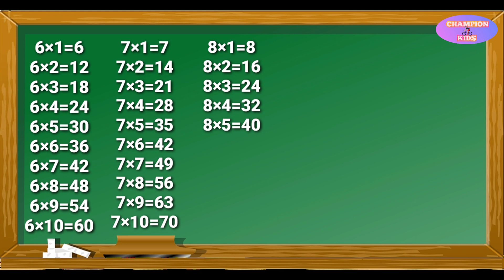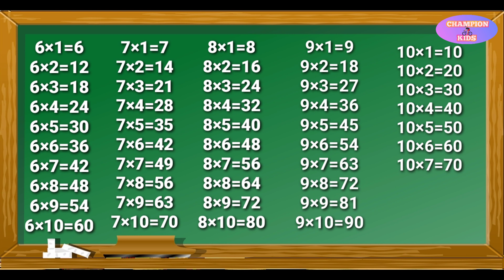6×1=6 upto 10×10=100 learning video||for kids part2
kids videos, children's learning videos
kids education video,2×1=2
children's videos